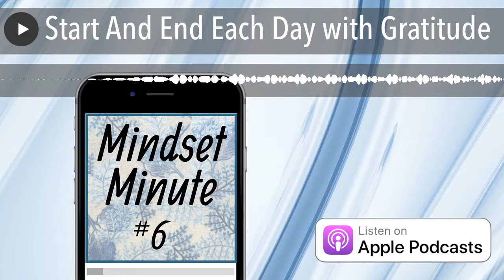Start And End Each Day with Gratitude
#6 - Start And End Each Day with Gratitude